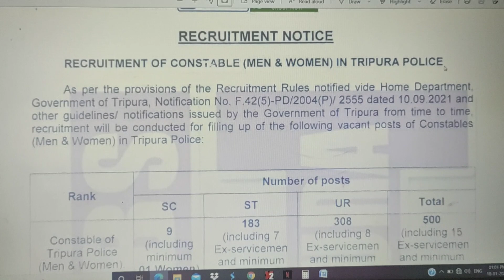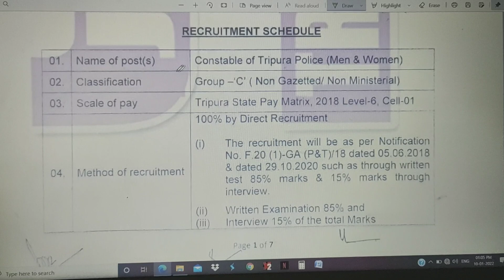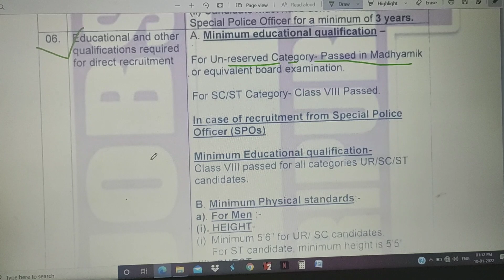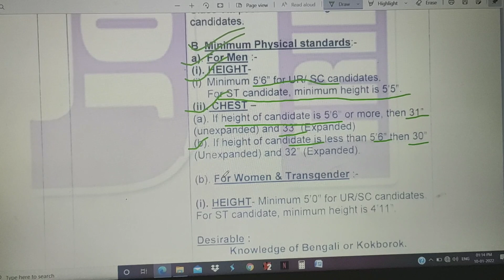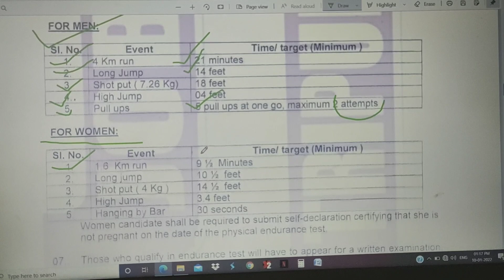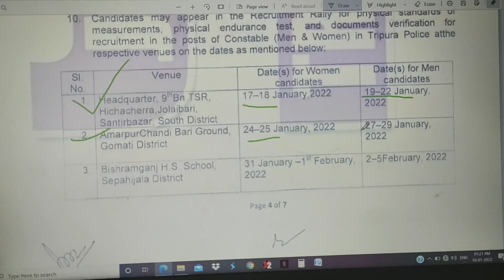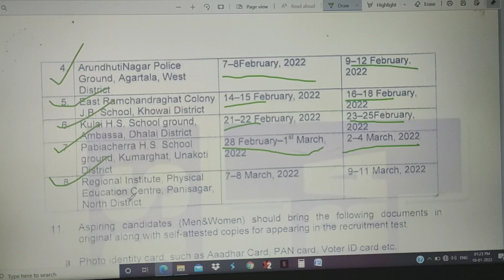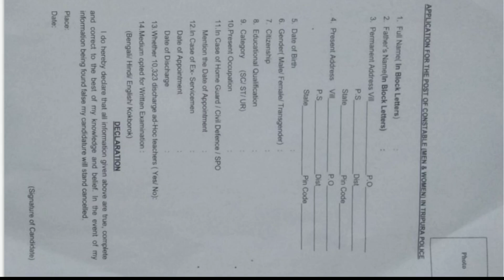Tripura police recruitment#men and women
This is a government job notifications from state government. Hope it will be helpful for job seekers specially government job.